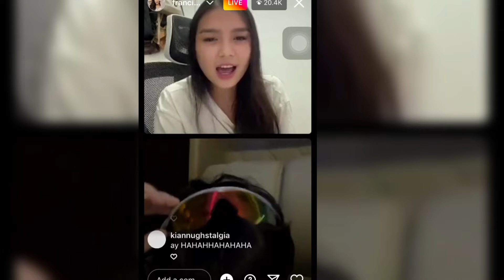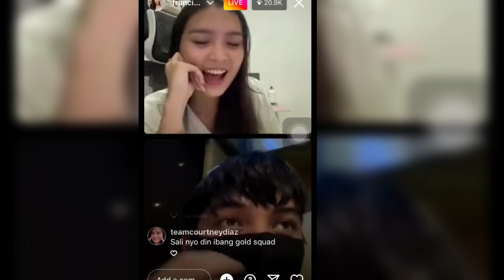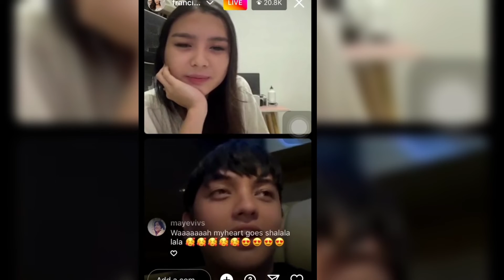FRANSETH BIGLANG MAY PAAYUDA